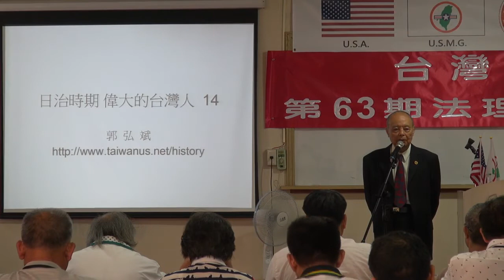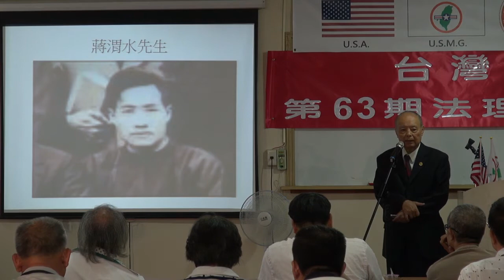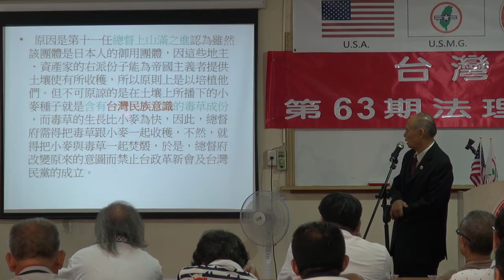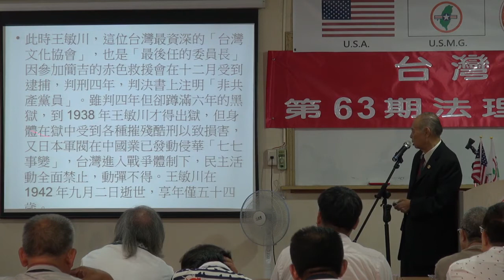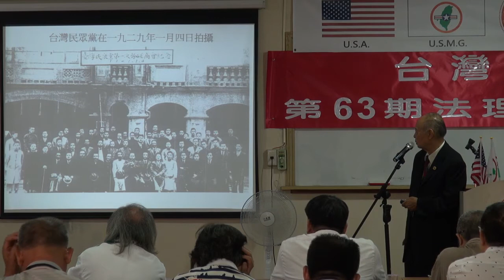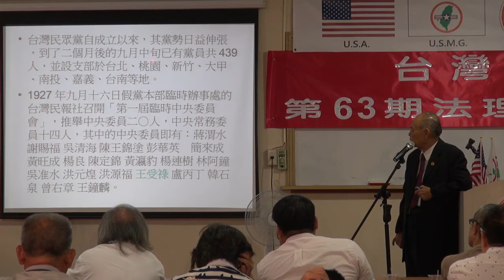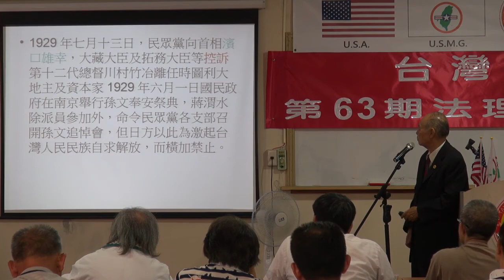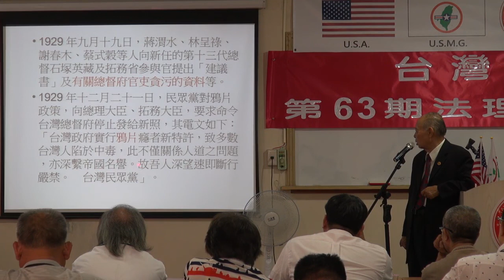130824-3a-正確台灣史~日治時期(十四)-郭弘斌-台灣(民)政府第63期法理學院研習會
130824-3a-正確台灣史~日治時期(十四)-郭弘斌-台灣(民)政府第63期法理學院研習會